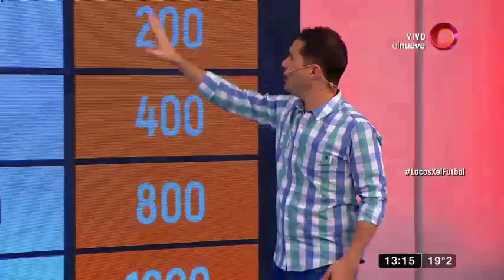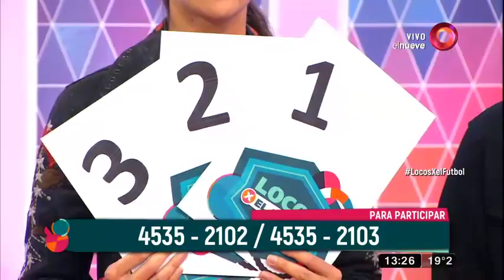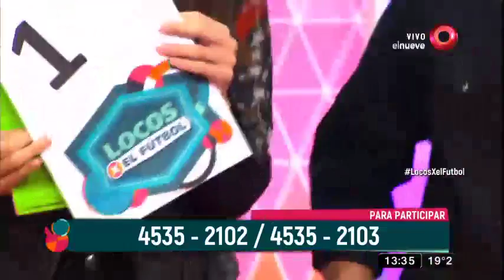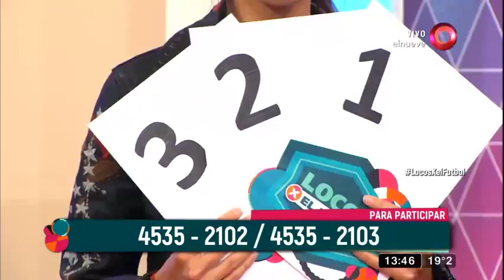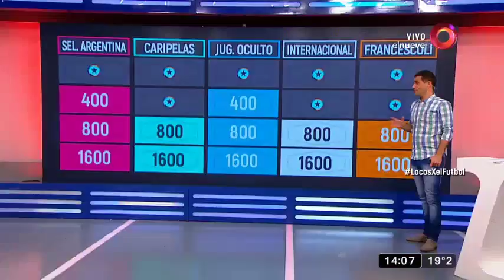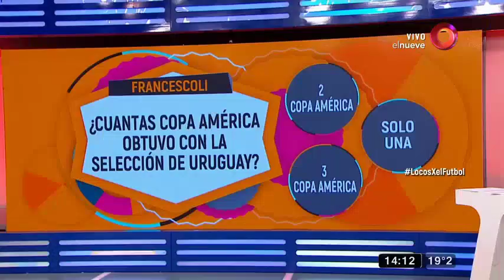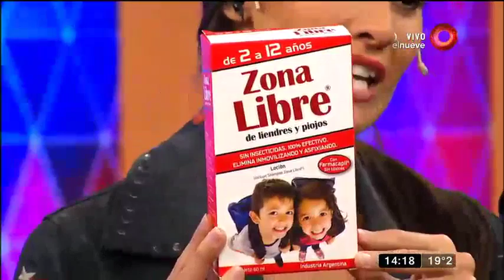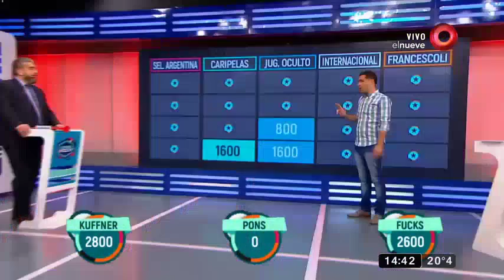Locos por el fútbol: Programa del 08 de Octubre de 2017